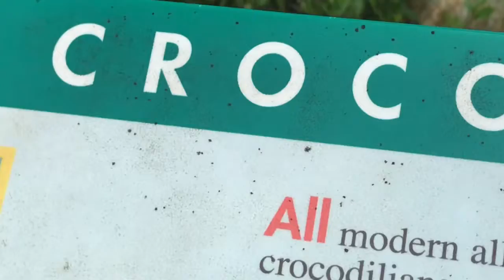RODE A BANSHEE THROUGH PANDORA, Disney Vacation Day 3 (Animal Kingdom)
Day 3 In Disney, Go watch day 1 or 2 before watching this